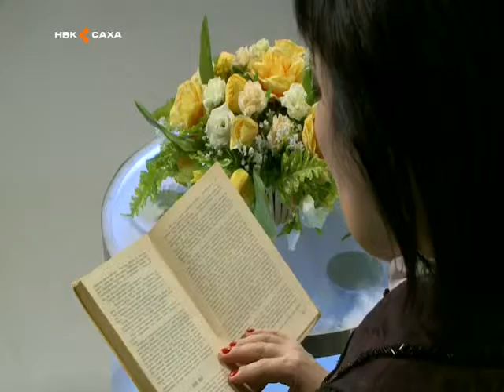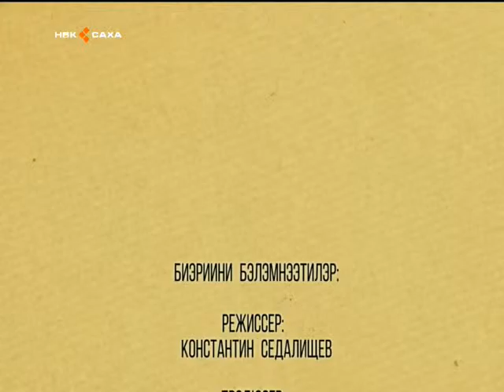"Сааскы кэми" бииргэ ааҕабыт (31.05.2016)